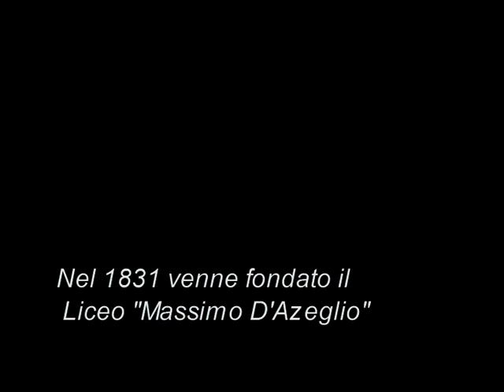NON APRITE QUELLA PORTA: QUELLA DEL D'AZEGLIO (COMICO)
Simulazione trailer cinematografico di un film horror per prendere in giro il liceo Massimo D'Azeglio di torino ke c ha fatto passare 5 anni stressanti al massimo...